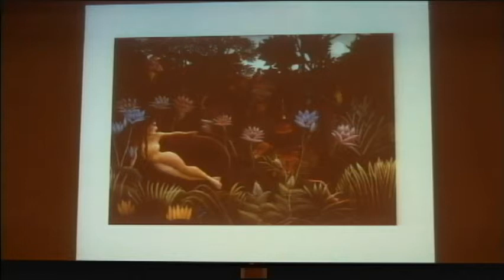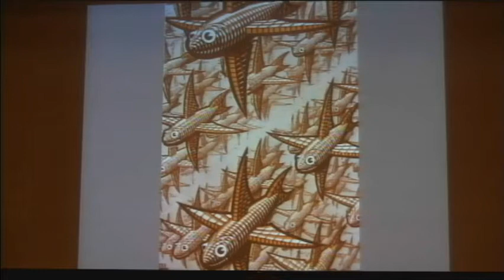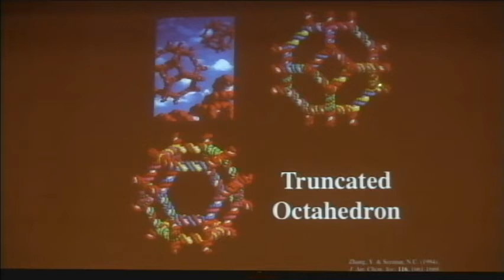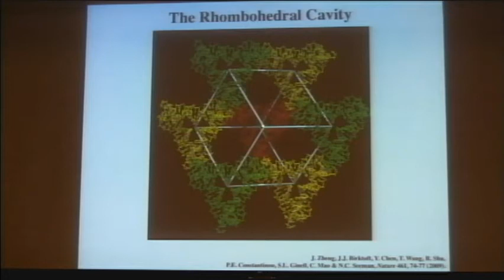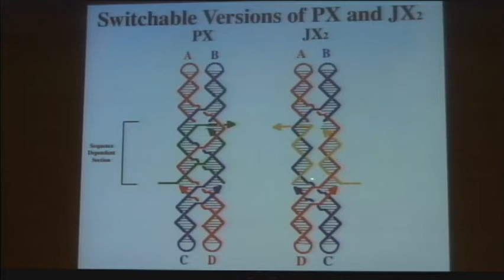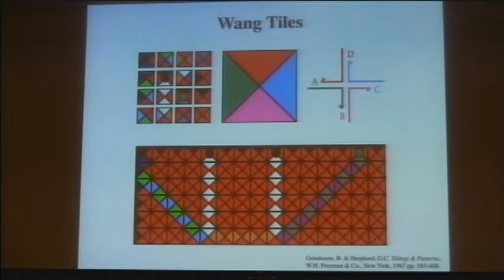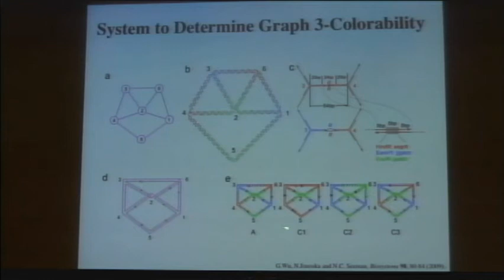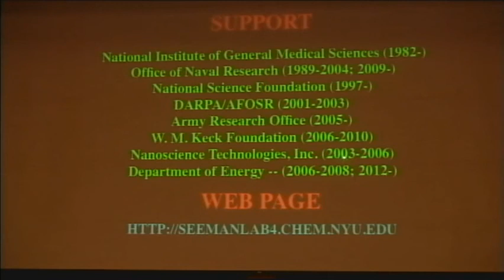Programming Nanoscale Structure Using DNA-Based Information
Ned Seeman, New York University
Symposium on Visions of the Theory of Computing, May 30, 2013, hosted by the Simons Institute for the Theory of Computing at UC Berkeley.